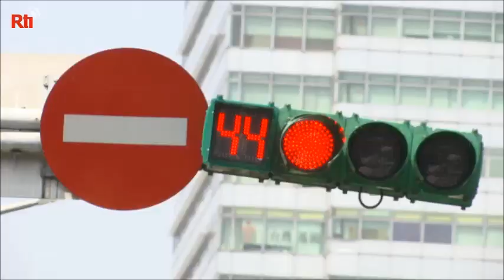【RTI】20180921ไต้หวันจะบังคับผู้ขี่จักรยานไฟฟ้าสวมหมวกกันน็อคทำประกันภัย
จักรยานไฟฟ้ามีความเบาบาง คล่องตัว ขับขี่ง่าย วิ่งบนถนนได้โดยไม่ต้องสอบใบขับขี่ ประชาชนจึงนิยมมาก แต่ในช่วง 3 ปี ที่ผ่านมา อุบัติเหตุจักรยานไฟฟ้า เพิ่มขึ้นถึง 40% กระทรวงคมนาคมของไต้หวันวางแผนบังคับผู้ขับขี่ต้องสวมหมวกกันน็อค และทำประกันภัยมิฉะนั้นจะถูกปรับ